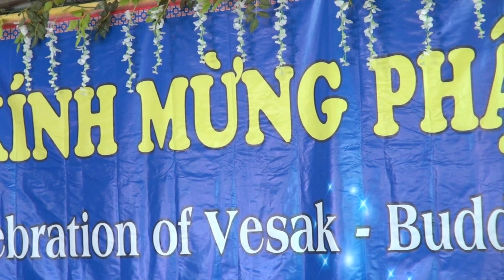TU VIEN HUYEN KHONG SJ CA LE PHAT DAN PL2566 DL2646 05 29 2022 CLIP 234